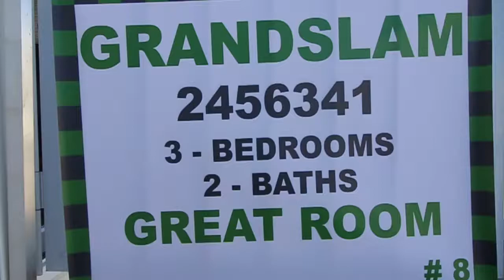Home Nation - Phaseone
Scotbilt Grandslam 2456341